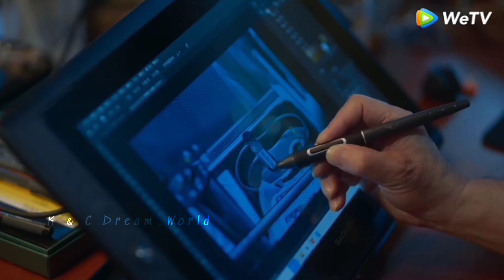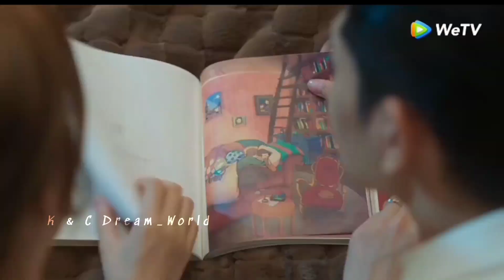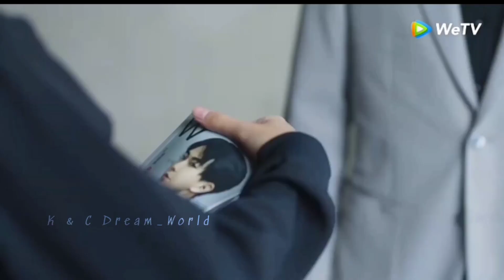💗New Korean Mix Hindi Songs💗 Chinese Mix Hindi Songs 2023💗 Chinese love storyçin klip kdrama💗 mix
Drama Name :- The Next Stop W